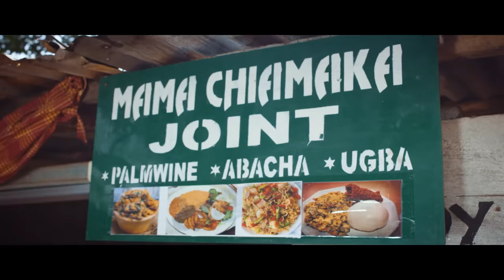Kolaboy ft Ejyke - Omalicha (Official Music Video)